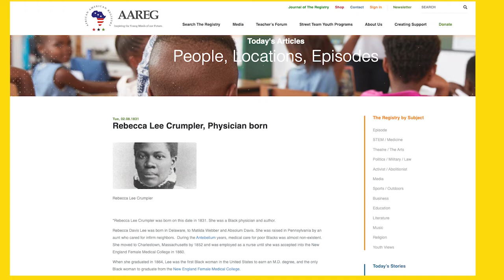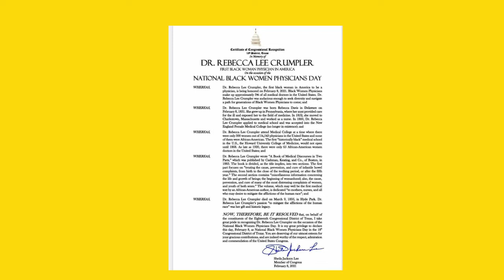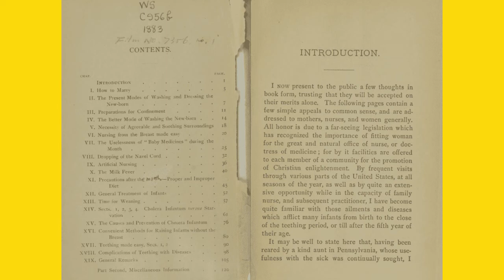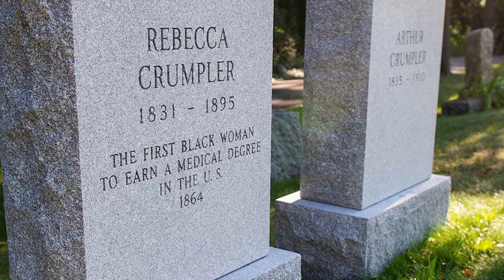The Life Of Rebecca Lee Crumpler: A Black Female Doctor Who Changed Medicine Forever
This presentation provides an overview of the life of Dr. Rebecca Lee Crumpler. The first African American female to gain a degree in medicine.

Sources
Dr. Rebecca Lee Crumpler: The first Black woman M.D. in the US

Biography of Rebecca Lee Crumpler, First Black Female Physician in the U.S.

Celebrating Rebecca Lee Crumpler, the first African-American woman physician

Who was the first African-American woman to receive a medical degree?